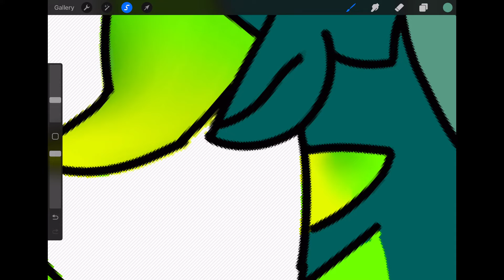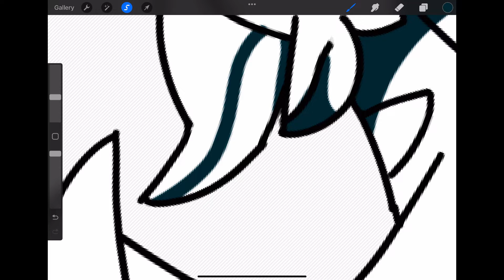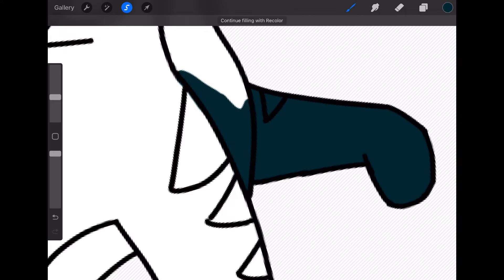Firefly Dragon Timelapse | 20 subscribers!!!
I really like this drawing I hope you do too :D

The Dragon’s name is Firefly

Info:
Time Taken: 1 hour 30 minutes
Layers: 22
Made with: Procreate + Apple Pencil
Edited with: IMovie